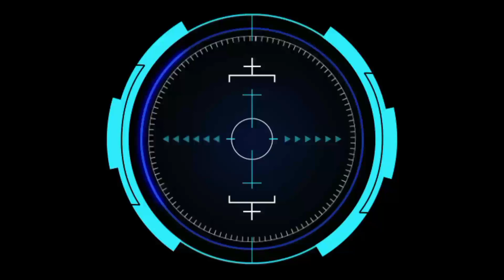Kupu Kupu Malam Vs Gentar Alam || Harla Pesat Angin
Olahraga bola kasti adalah olahraga tradisional madura yang mana video pada kali ini dalam Rangka Harla Pesat Angin  yang mempertemukan Tim Kupu Kupu Malam Vs Gentar Alam

Yang dikemas seperti ajang turnamen

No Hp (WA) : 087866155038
Facebook     : A Wahedy Ar Akarmusim

@WAHED AJAIB